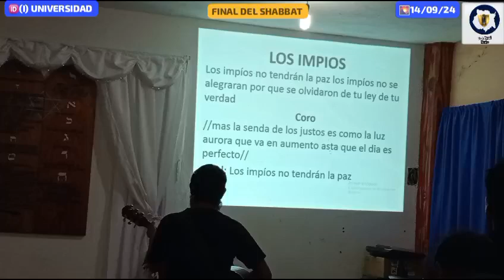🎶LOS IMPÍOS 🎶 IGLESIA DE DIOS (ISRAELITA) 14/SEP/24.. 🇲🇽🇮🇱🇲🇽FINAL FÉLIZ DEL SHABBAT 🙏..❣️